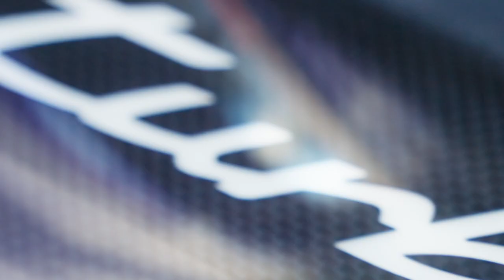Xe Điện Porsche Taycan Turbo GT với Gói Weissach Giá Từ $230,000 Có Gì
The New Porsche Taycan Turbo GT 1019Hp with Weissach Package Giá $230,000 Có Gì Đặc Biệt.
Với mức giá khởi điểm từ $230,000, Taycan Turbo GT và Taycan Turbo GT với Gói Weissach sẽ là sự lựa chọn tuyệt vời cho những ai đam mê tốc độ và công nghệ.
Dù là trên đường phố hay trên đường đua, Taycan Turbo GT và Taycan Turbo GT với Gói Weissach sẽ mang đến cho bạn một trải nghiệm lái xe không thể nào quên